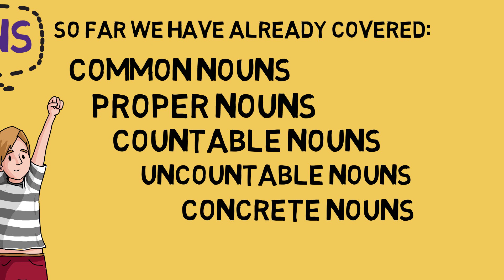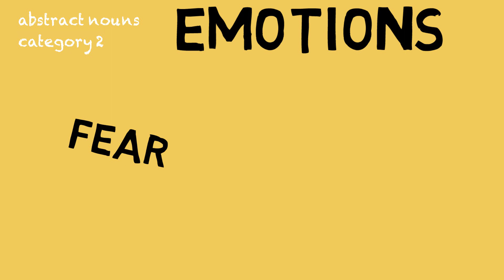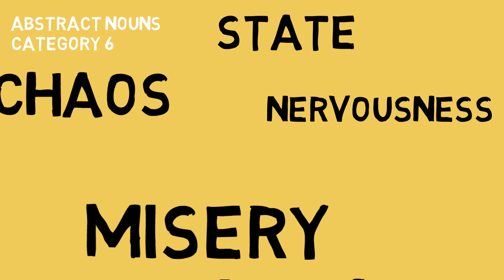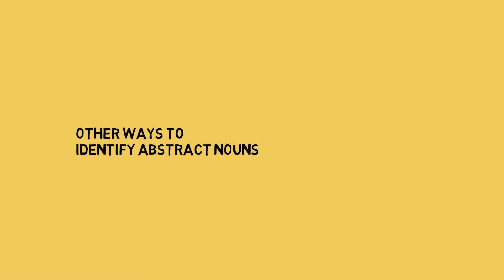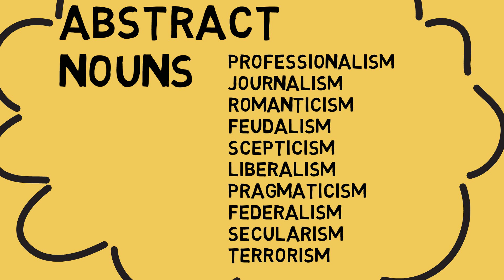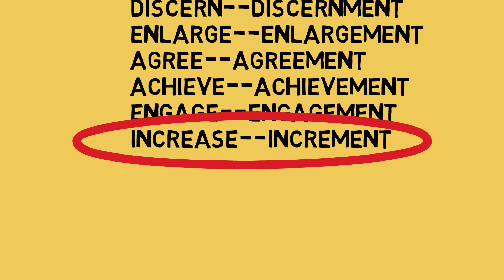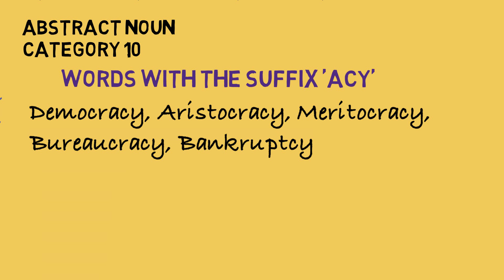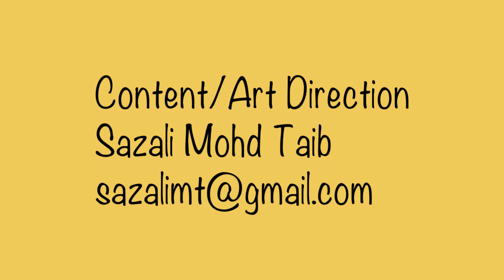Belajar Bahasa Inggeris mudah faham (English Grammar Bahasa Malaysia unit 8). (Abstract Nouns) BI.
This video describes the formula to identify abstract nouns in:
6 categories and 11-word endings (suffix).
Belajar mengenal abstract nouns dengan 6 category dan 11 penghujung ejaan.